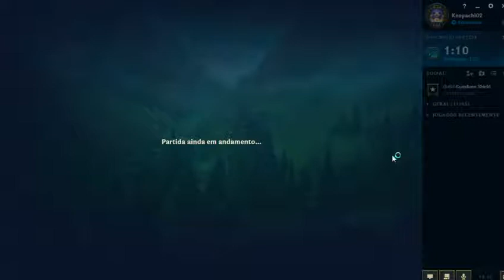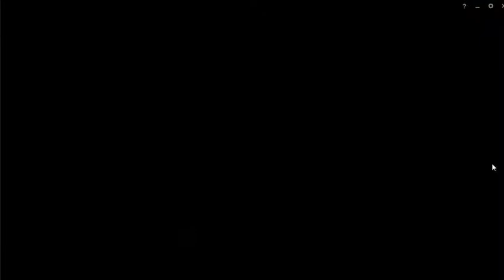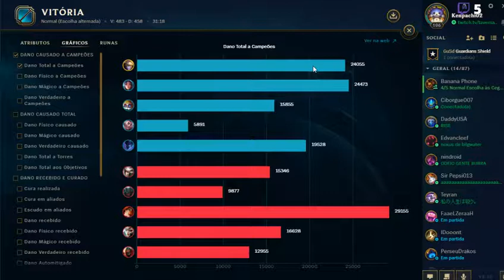O despertar dos mortos